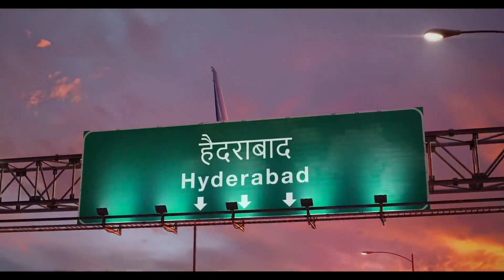Kyu Airtel, Jio aur Vi ne karre apne Recharge Plans Mehnge? Is Video Mein Milegi Puri Jankari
Kyu Airtel, Jio aur Vi apne recharge plan ke price ko badha raha hai? Kya iska kaaran aane wala 5G ho sakta hai ya kuch aur hi vaje hai? Is video mein aapko milegi saari jaankari ki kyu ye plans mehnge hue, kya ye aur mehnge honge, iska kaisa asar padega in Telecommunication companies pe, jaaniye saari jaankari is video mein.

The lens we use
Other lense we use
Mic we use
Softbox we use
LED Bulb we use

Editing PC we use
Editing Monitor we use
Editing Laptop we use
The mouse we use
The keyboard we use

TIMESTAMP -

00:00 - Intro
00:43 - Jio's Arrival in Market
01:48 - Downfall of Indian Telecom Operators
02:30 - Spectrum Cost
03:16 - Average Revenue Per User
04:12 - Three Major Players in India
04:41 - Future Plan Prices
05:02 - 5G Future
06:10 - Why Monopoly is Bad?
06:33 - My Advice to You